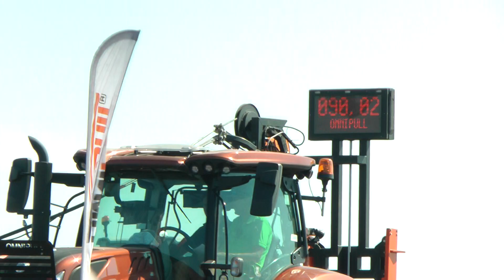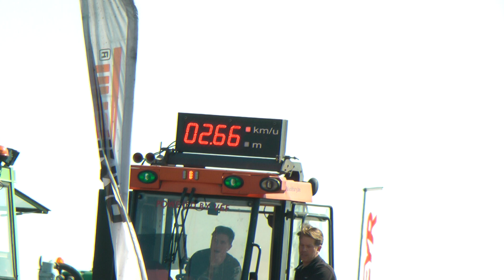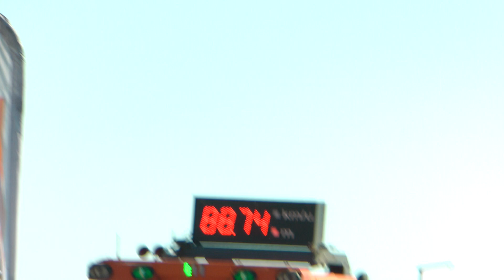Watertorentrek trekkertrek tractorpulling Lopik 3-9-2022DEEL 2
Trekkertrek tractor puling.
Zijn 6 delen.
Kijk ene geniet.
Gr